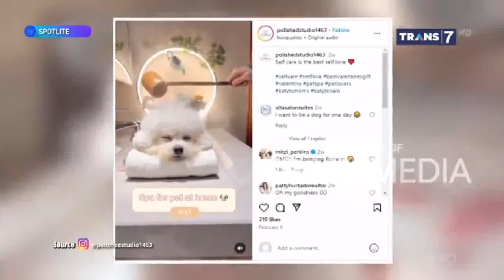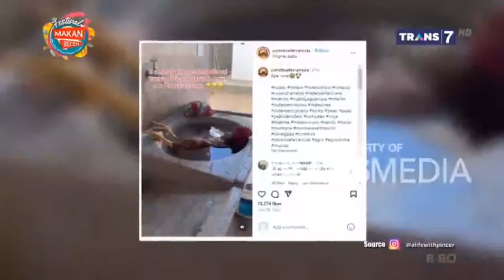HIDUP SANTAI PARA "MAJIKAN" - SPOTLITE